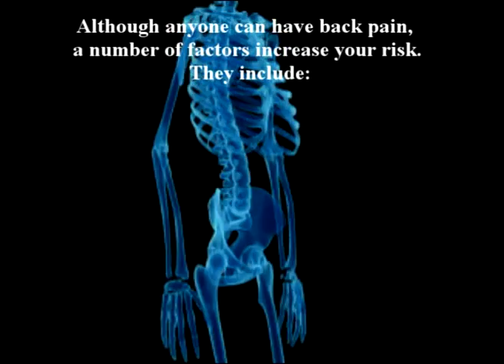45. Dr Farshchian: SPORTS INJURIES by Dr Alimorad Farshchi